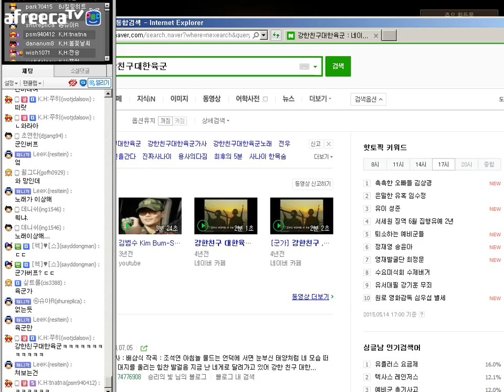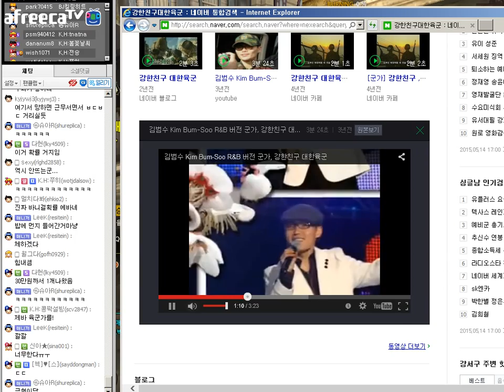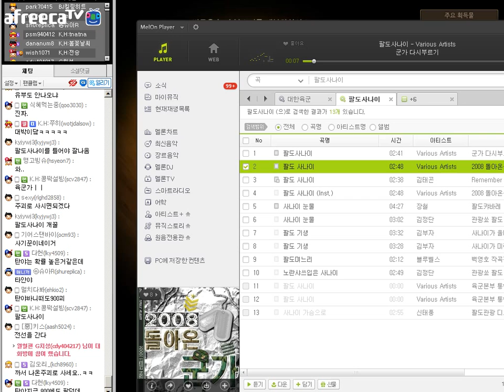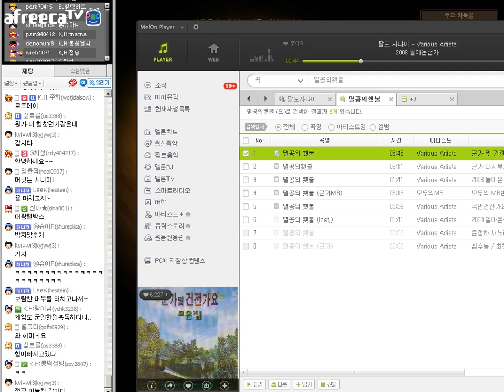[킬링히트TV] 사이퍼즈 moonhide 님의 대리부스터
15.05.22
킬링히트와3000K 클랜의 70급 moonhide 님의 대리부스터 개봉기!